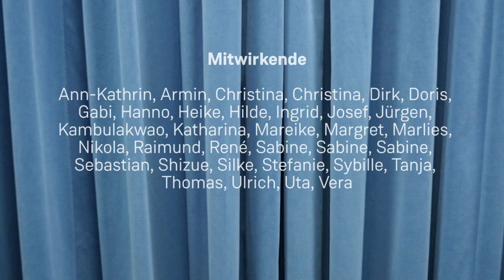FZJ Chor "ProTon" singt „Unsere Stammbaum“ von den Bläck Fööss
Das Musikvideo unseres Chors "ProTon" hat bei der Mitsingaktion im Wissenschaftsjahr 2018 den 3. Platz in der Kategorie "Der ungewöhnlichste Ort" erhalten. Wir freuen uns riesig! Gedreht wurde am Ernst Ruska Centrum (ER-C), am Institut für Bio- und Geowissenschaften (IBG-2) und an der Helmholtz Nano Facility (HNF).

Im Video singen zahlreiche Kolleginnen und Kollegen das Lied „Unsere Stammbaum“ von der Kölner Mundart-Gruppe Bläck Fööss - föössbook. Wir hatten das Lied ausgewählt, weil es die Internationalität und den Zusammenhalt im Rheinland thematisiert, und daher auch gut das Forschungszentrum als Arbeitsplatz charakterisiert. /mb